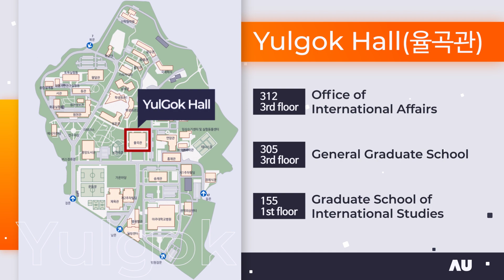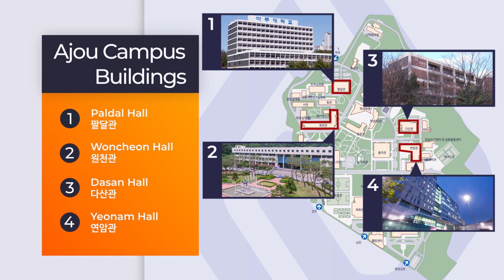Ajou University Campus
A quick guide of Ajou campus map for international students.
Please note that the Office of International Affairs has moved to Yulgok Hall 1st floor, 152 and 153.